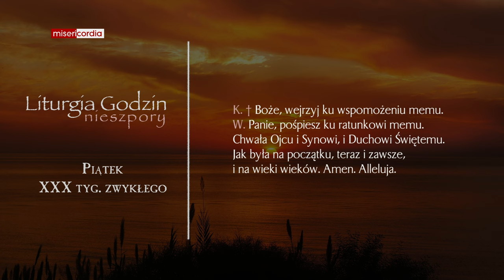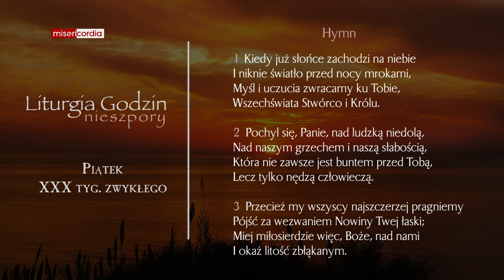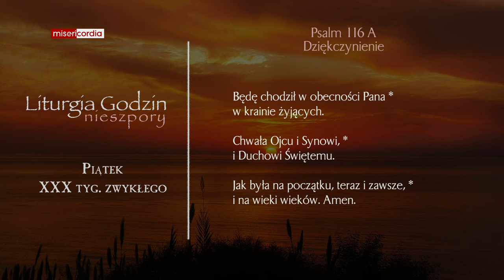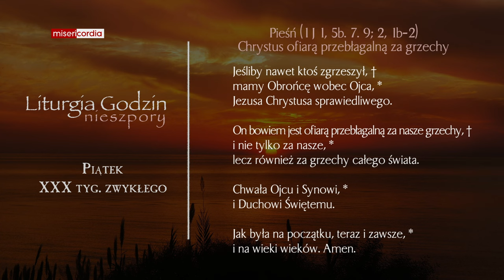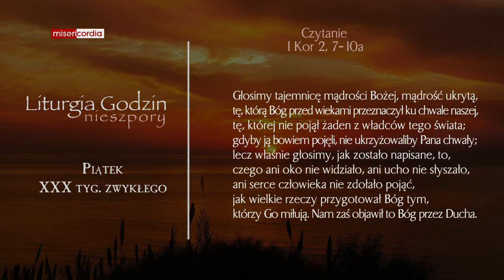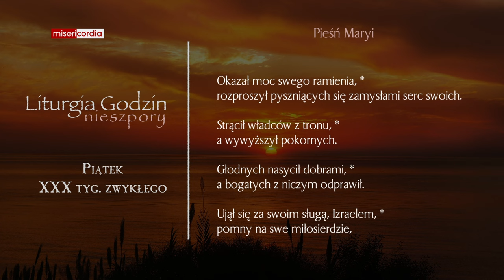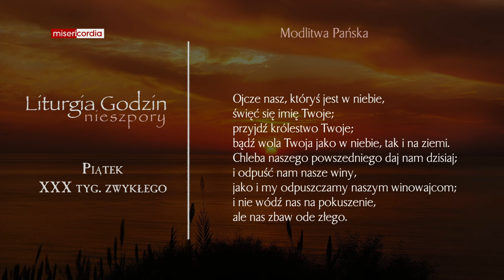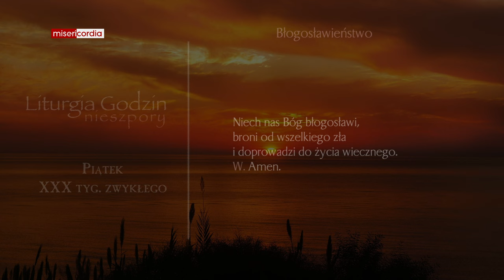Liturgia Godzin | Nieszpory | Piątek, XXX tyg. zwykłego